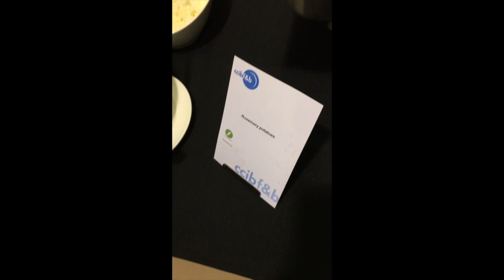Barcelona WSC Day 1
This is the first day of the World Scholar's Cup with the opening ceremony and scavenger hunt